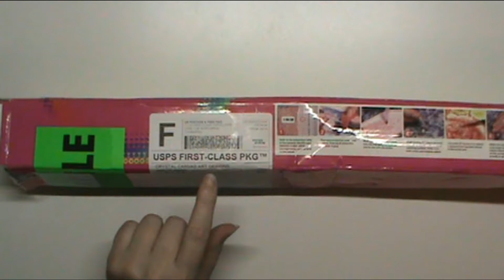Diamond Painting #26 - Unboxing #15 - Hummingbird Sunset